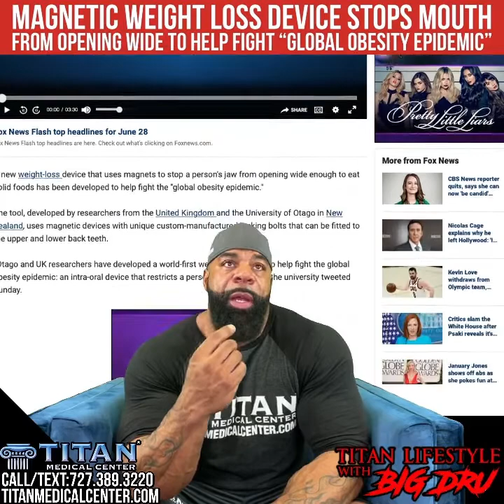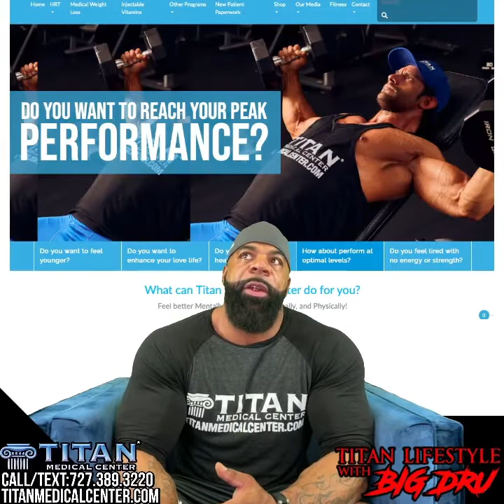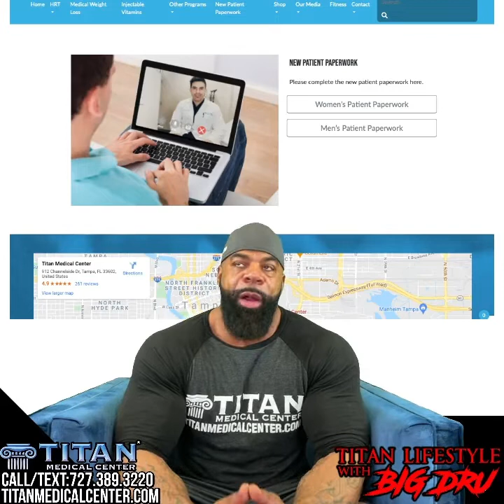REPLAY! 7/16/21 Titan Lifestyle with Big Dru:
7/16/21 Titan Lifestyle with Big Dru:

- Injectable Glutathione! Have you tried the Mother of All Antioxidants?
- Magnetic weight loss device stops mouth from opening wide to help fight "global obesity epidemic."

UPCOMING EVENTS:
Jul 31: Tampa Bay Jeep Fest
Aug 7: Tampa Pro
Aug 14: NPC Deke Warner Florida State
Sep 9-11th:St.Pete Art & Fashion Week
Oct 7: Olympia 2021 in Orlando
November: Cars & Couture

Weekly Newsletter: Titan’s Injectable Glutathione! Have you tried the Mother of All Antioxidants?